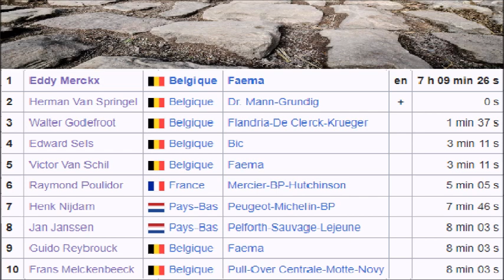Eddy Merckx remporte son premier Paris Roubaix en 1968